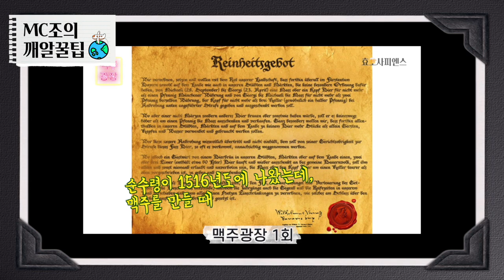(eng) 맥주광장 18회 - 파울라너 둔켈 바이스비어 vs 슈나이더 아벤티누스 바이젠 복 🍺 [복]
고급스러운 맛에 알콜 도수까지 펌핑(?)된 맥주! 바이젠 복을 시음해볼게요 🙏🏻
취하고 싶은 분들은 꼭 봐야하는 필수 영상 🧚🏻‍♀️